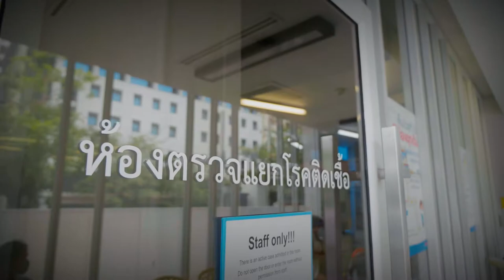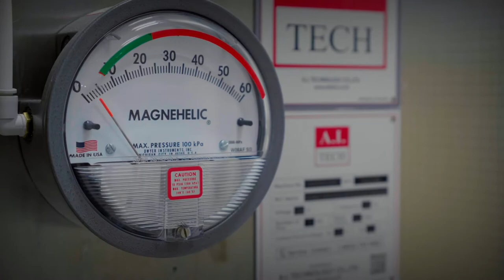นายแพทย์ณรงค์